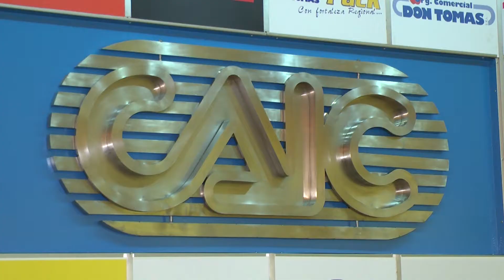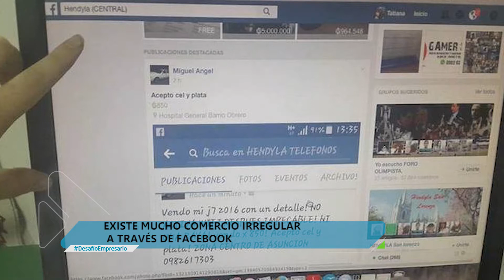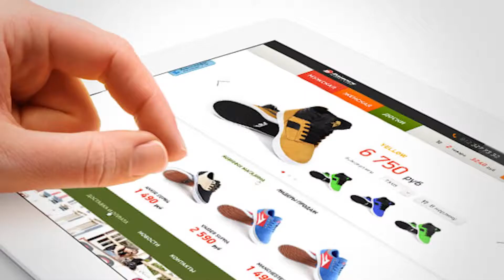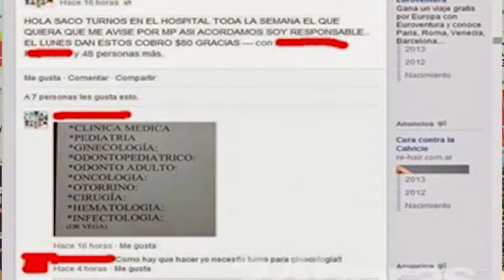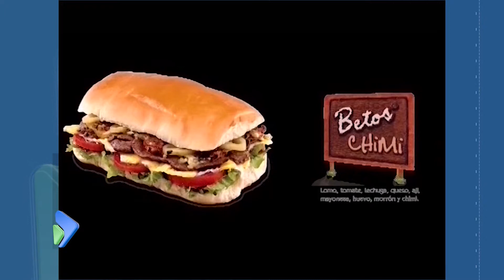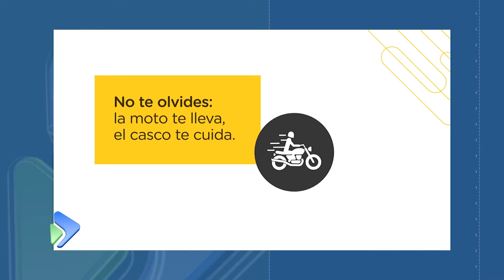CAIC SUSANA YURCICH COMERCIO ILEGAL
La Cámara de Agricultura, Industria y Comercio de General Roca viene trabajando en distintas actividades. Una de ellas, es reducir el comercio ilegal.